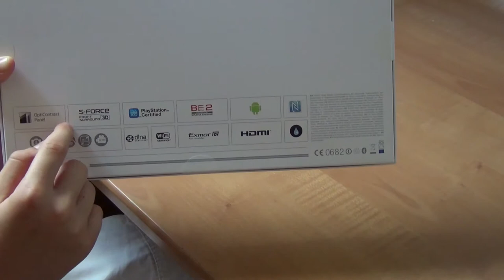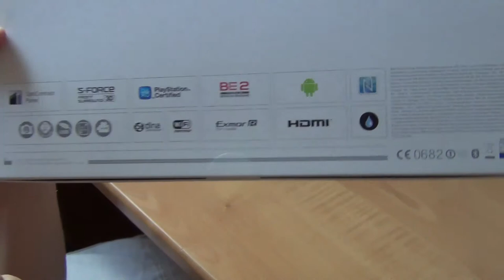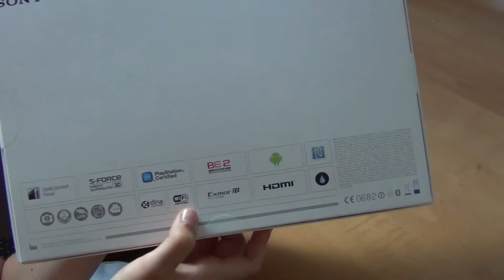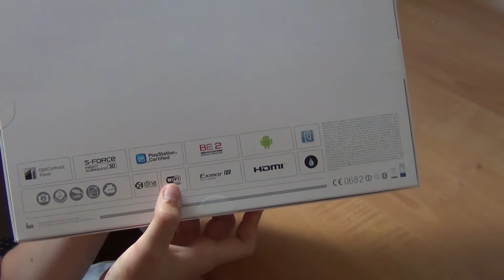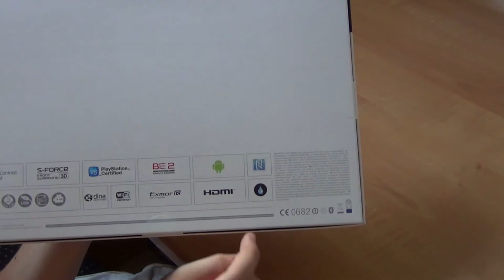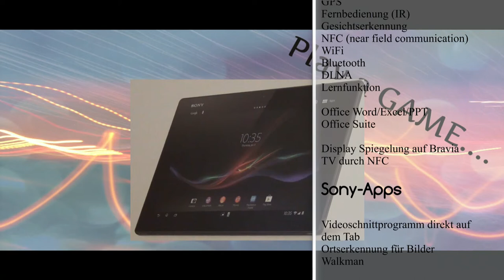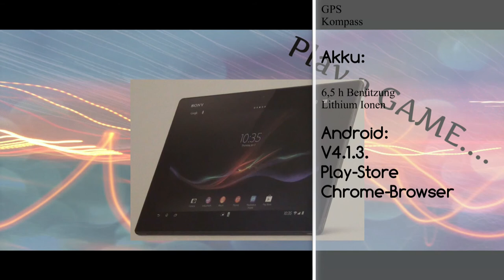Sony Xperia Tablet Z - Unboxing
Heute stelle ich euch das neue Xperia-Tab vor.
Bald folgen neue Spiele wie NFS The Run,Sim City,NFS Most Wanted 2,Sims 3 Inselparadies